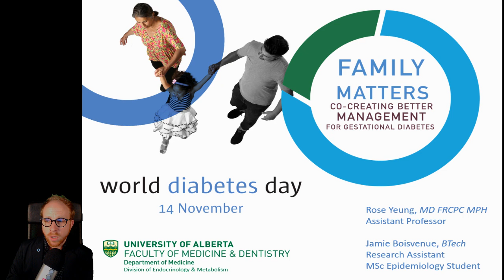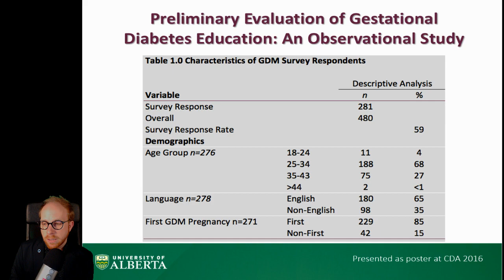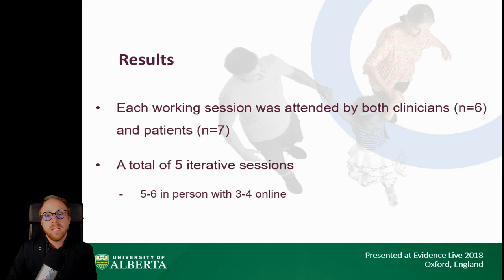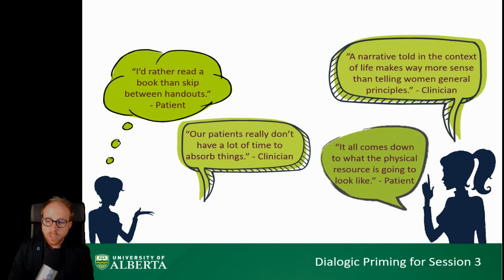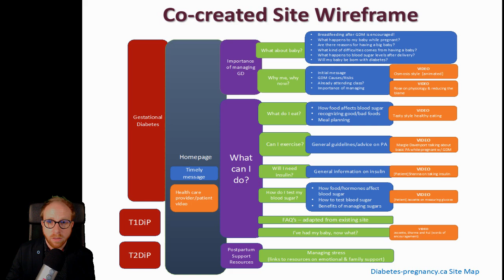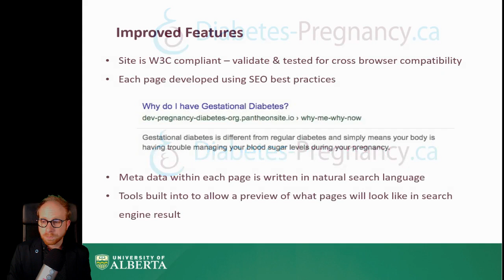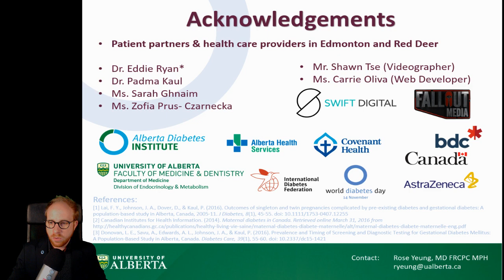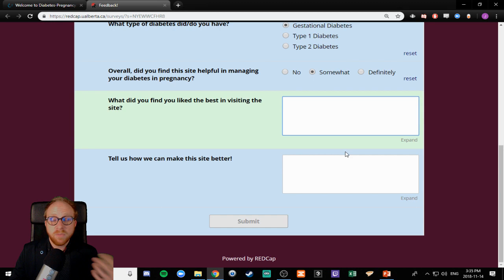World Diabetes Day 2018 GDM Education Research Study